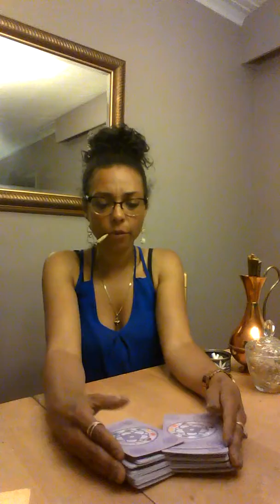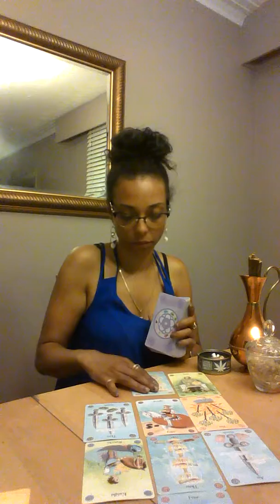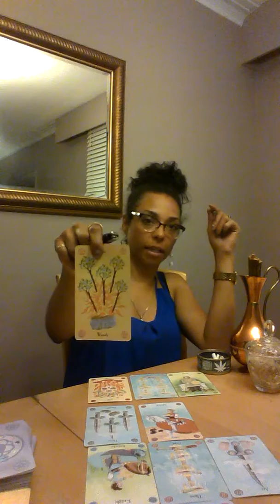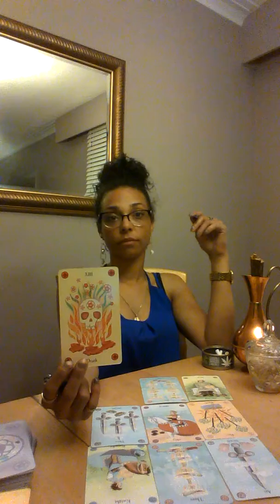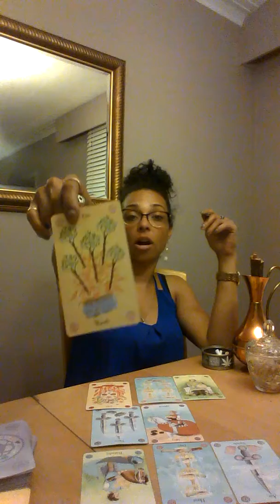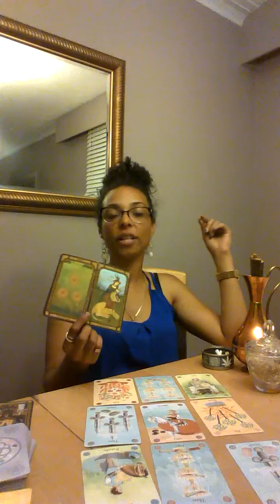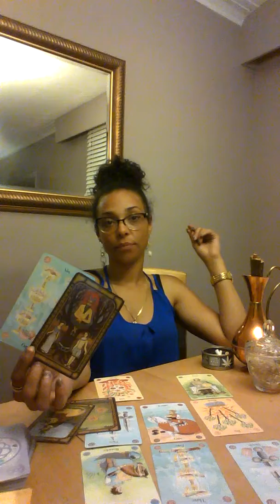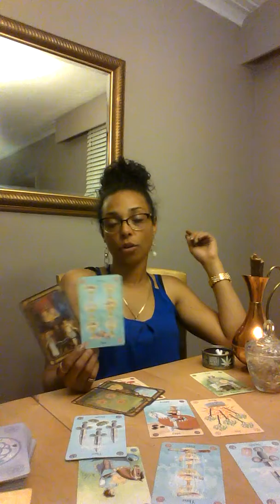Cancer July 2018 Tarot Reading - LOVE - Past Love/Completion of a Karmic Cycle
General Reading to come first week of July.

For a personal reading please email me @ - I do not accept money for my readings but I do ask you be patient and I'll get back in touch as soon as I can! :)